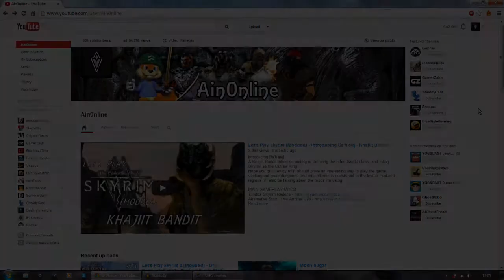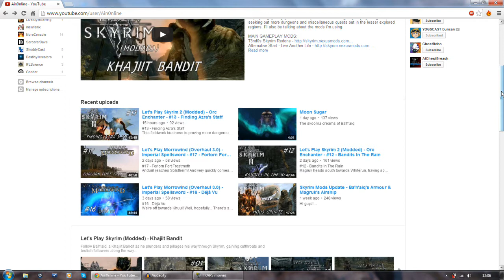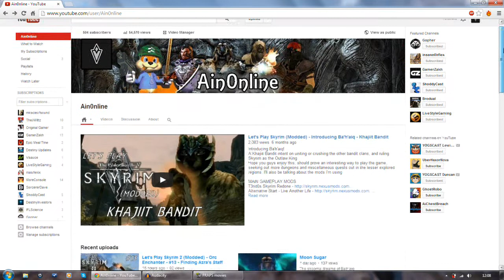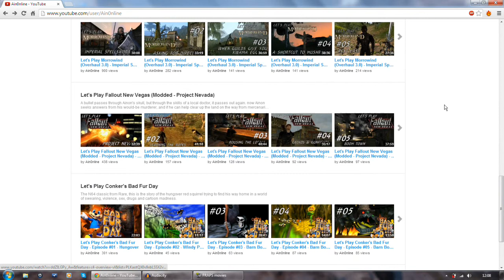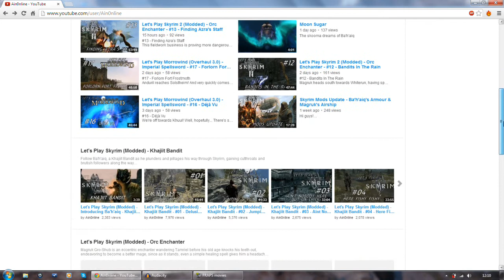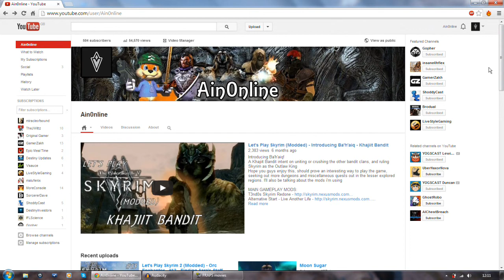Channel Update Dec '13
Some notices on the schedule for the next few weeks + away time for xmas and laptop repair.
Also a little note on the recent content ID claims and how i'm affected.